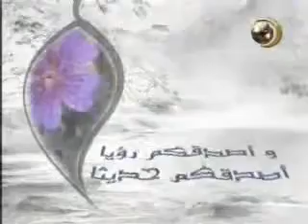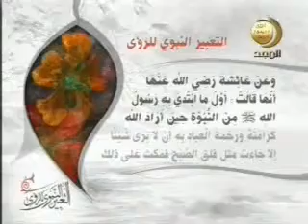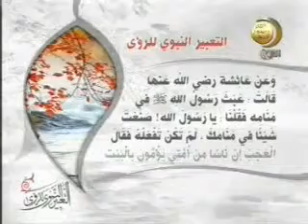03 رؤيا الأنبياء